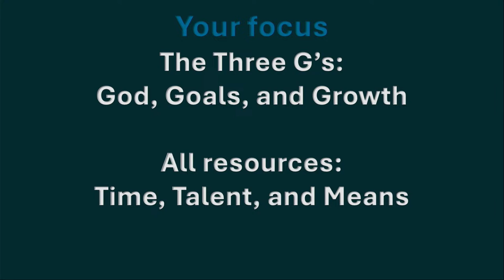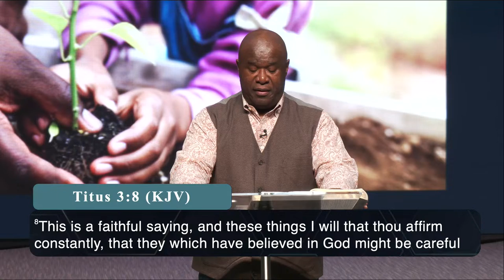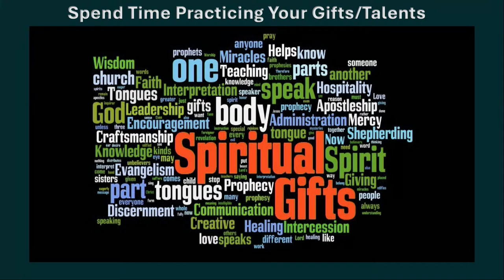"Stewardship Gifts & Talents"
True Divine Baptist Church
Steven D. Huntley, Senior Pastor
6:30 p.m.   2024 April 17

Text To Give:
Text TrueDivine to 73256